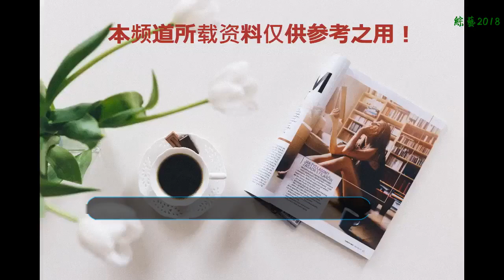熊黛林首曬雙胞胎正面照，吳佩慈卻一人帶倆娃，生四胎也沒用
嗨，大家好！轉眼間熊黛林生下一對雙胞胎也已經滿了100天，前段時間還在微博中曬出帶著孩子們出去透風的照片，今天熊黛林跟郭可頌又帶著自家的小寶貝辦了一個對外的百日宴。這也是雙胞胎第一次正面曝光。因為熊黛林本身顏值非常高，老公又有點混血的感覺所以孩子們顏值也都很高。
    熊黛林恢復的還真的不錯，才100天的時間手臂和腰線都已經出來了，雖然老公郭可頌比熊頂蓋了矮一些但至少也是富二代掌管家族產業對熊黛林又特別好，所以這段感情一直以來都被人看好的，再說了相較于跟郭富城的短暫的感情熊黛林跟他在一起的時候更加被疼愛。
    這次的百日宴也正式公開了兩個孩子的名字Kaylor一個Lyvia，只是因為跟爸爸媽媽的英文名字相呼應，今天也到場了很多的圈內好友，比如說甄子丹的太太汪詩詩還有楊千嬅和郭可盈……場面不大但是非常溫馨。可以看出這家人目前的狀態非常不錯。然而嫁入豪門并非都像熊黛林這般被疼愛。
    今天吳佩慈也被拍到帶著兩個孩子逛商場，跟往常一樣紀曉波依舊沒有時間陪伴，趕上商場的活動吳佩慈一手一個寶寶很吃力。還記得老三百日宴的時候紀曉波竟然以工作忙為由推脫了參加孩子的百日宴，當天到場祝賀的也只有吳佩慈的幾個好朋友，這大概也就是轉正跟沒轉正的區別吧。
    不過吳佩慈似乎還沒有放棄，之前還曾透露要生四胎的事情，而且自從去年吳佩慈獲贈豪宅和鉆戒之后一度被懷疑是要轉正，但其實吳佩慈不能轉正是因為婆婆覺得吳佩慈之前的黑歷史太多不讓進門。相較于熊黛林來說從百日宴就能看出嫁給愛情的女人，每一天都是充滿幸福喜悅！你們怎么看呢？歡迎留言！